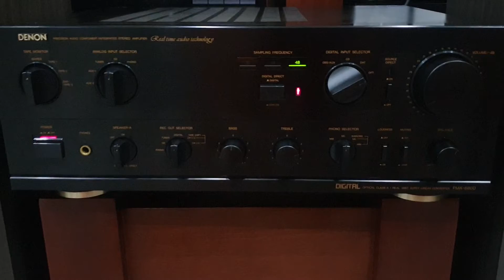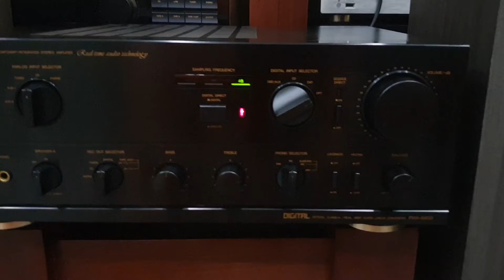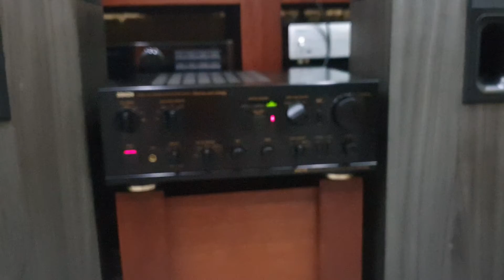15/8 Cặp bến Amply Kiêm giãi mã Denon 880D cực đẹp(Đã nhận cọc). LH 03436.12345